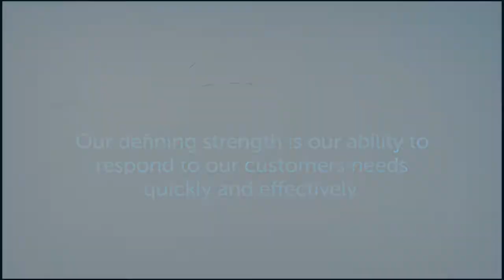WGS Coil Tubing in action Geothermal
Mobilization and Rig-up and commissioning of complete Coiled Tubing package for Geothermal Well Abandonment